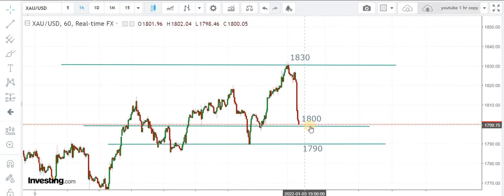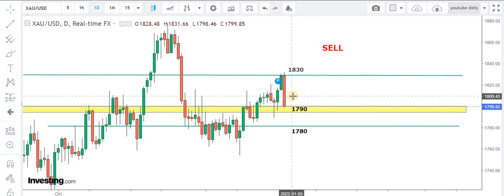DAILY GOLD UPDATE |Trading Signals: 4th January 2022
DAILY GOLD TRADING SIGNALS !